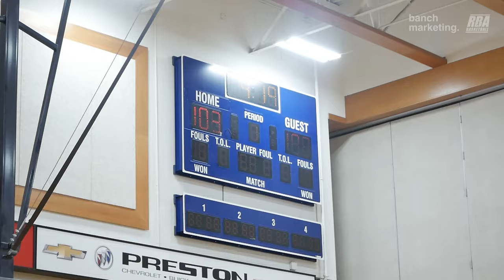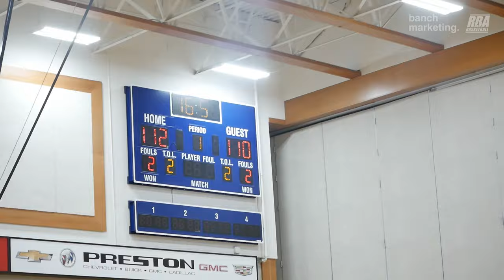2024 Langley Spring Coed - Free Agent 1 vs Free Agent 2 - Roundball BC Basketball League